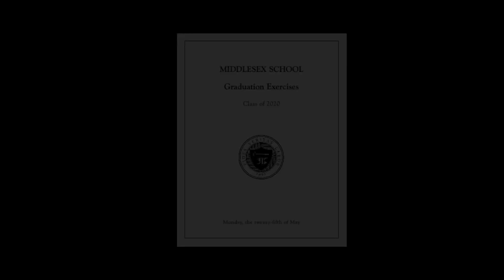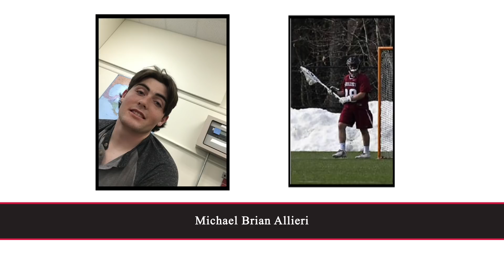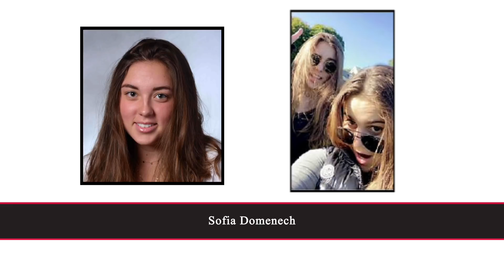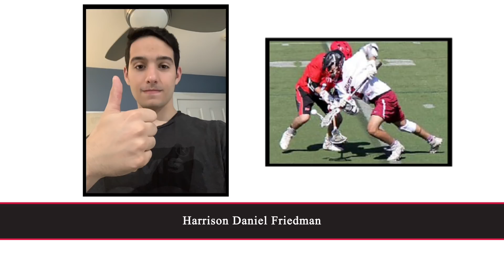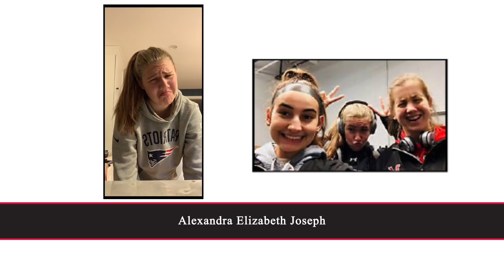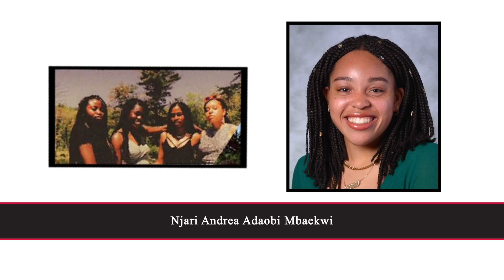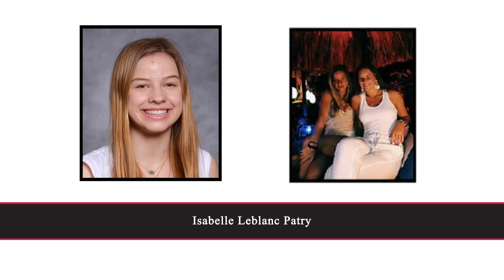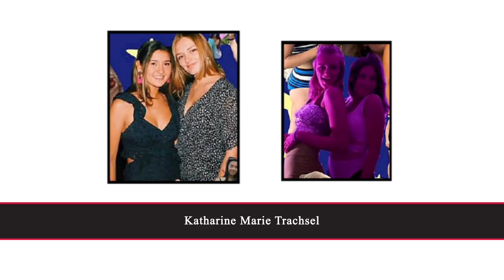Middlesex School Graduation, Class of 2020